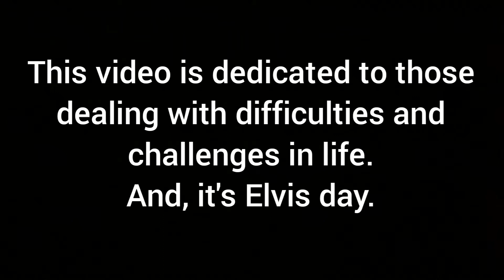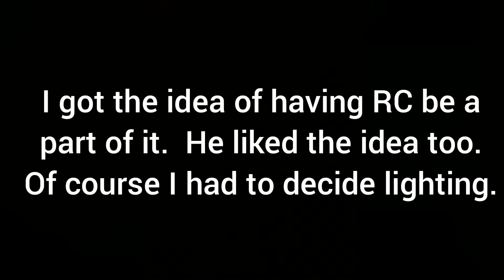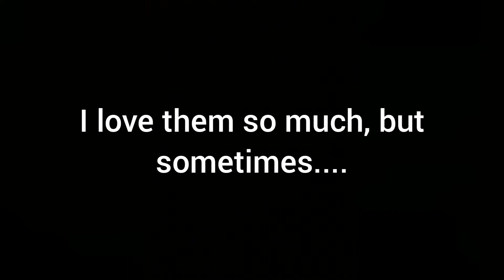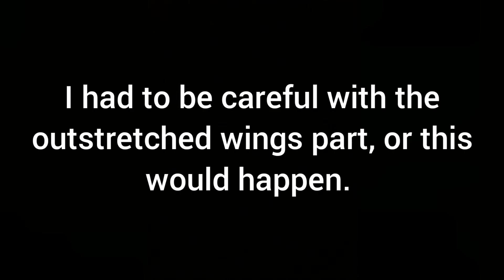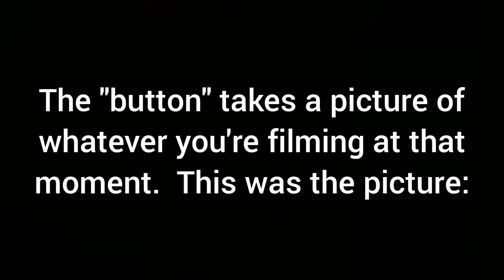Traci's Tunes - If I Can Dream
Song selection was hard this week, with my heart heavy and full of love and compassion for my friends, some of whom are going through so much.  But then I noticed the video would come out on Aug 16, and that quickly brought me to this song.

Song: If I Can Dream